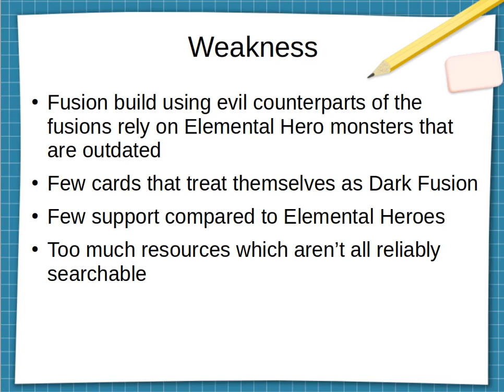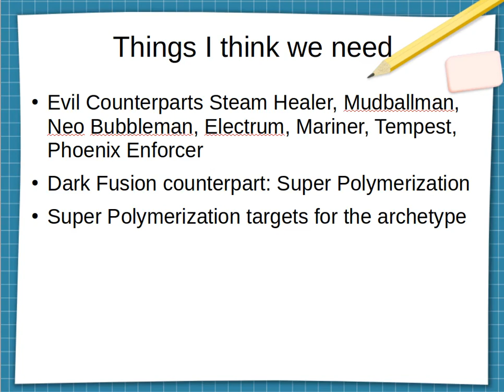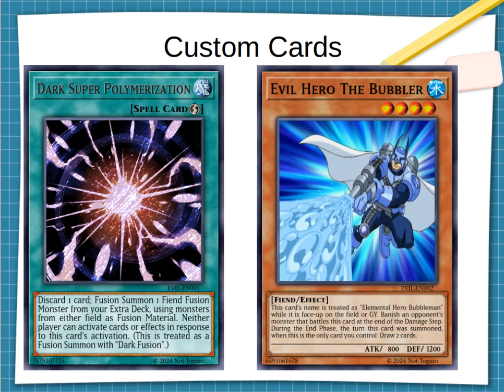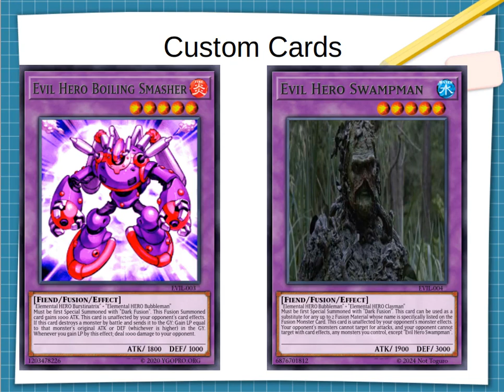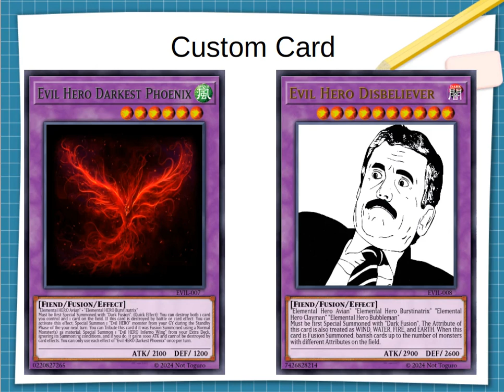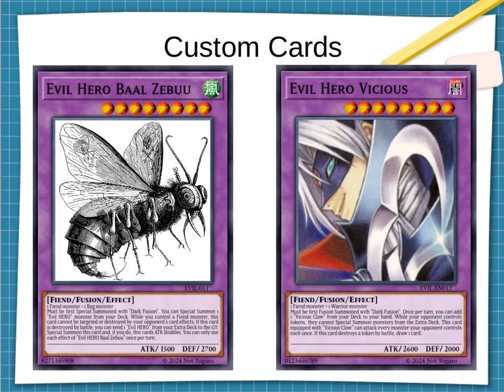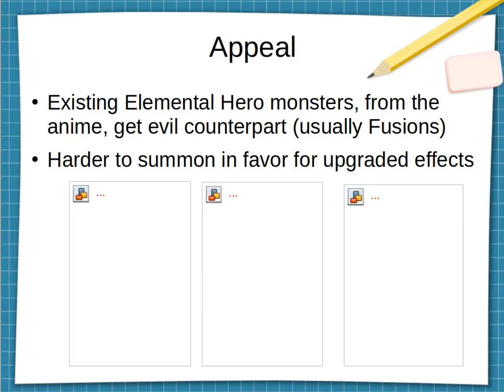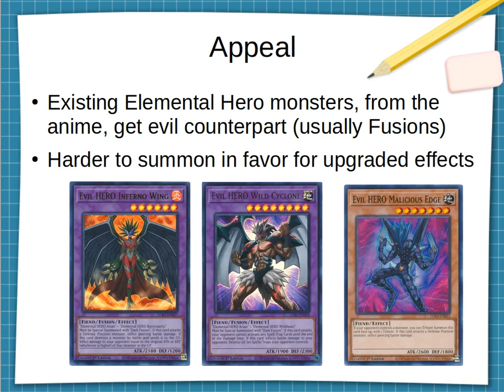Yu-Gi-Oh! Archetypes Support I want Episode 4: Evil Hero